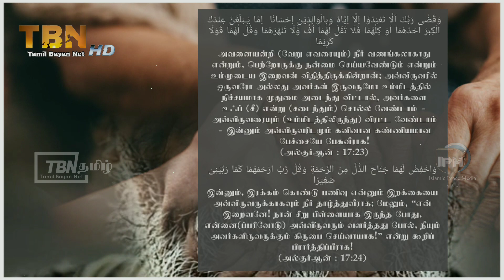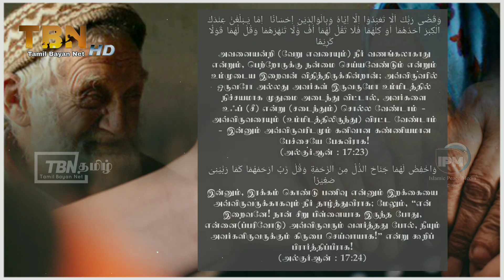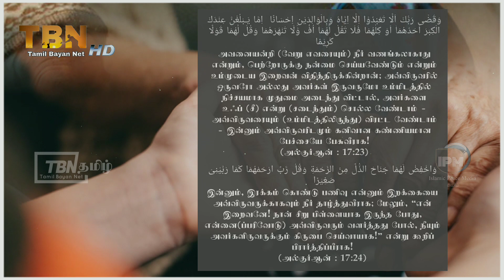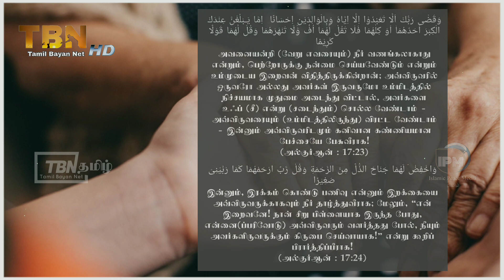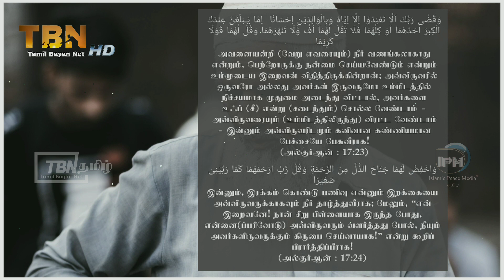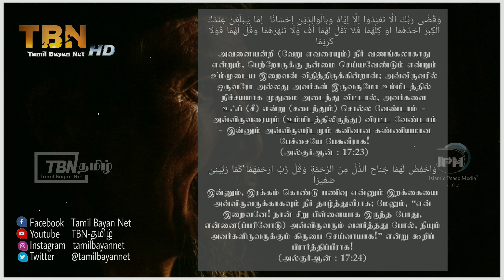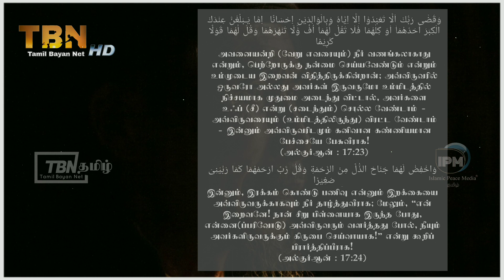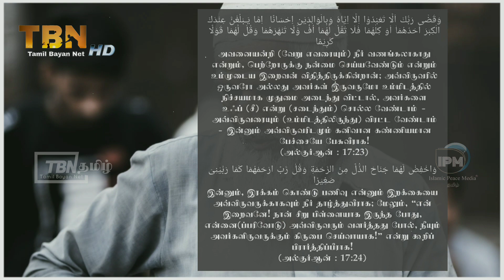பெற்றோருக்கு செய்ய வேண்டிய கடமைகள்